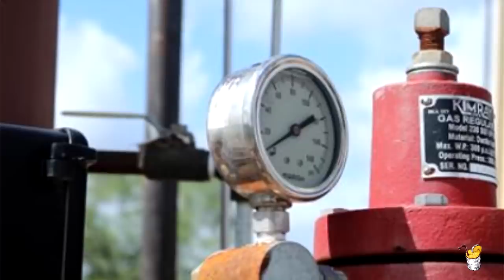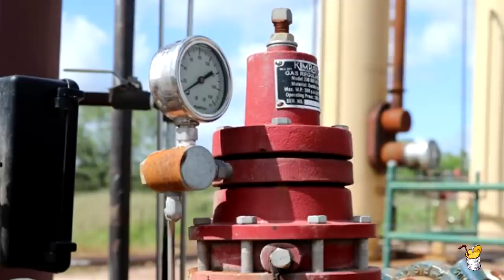Непредвиденное алаверды из Германии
Автор: anti-colorados
Германия ответила на отключение газа поставками ПВО IRIS-T Украине.